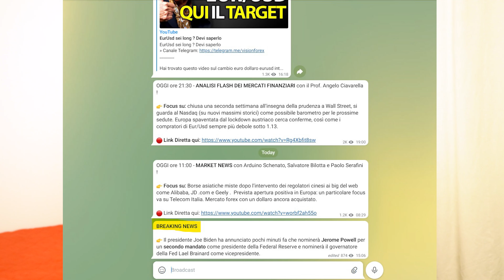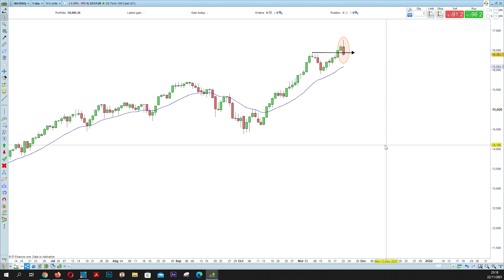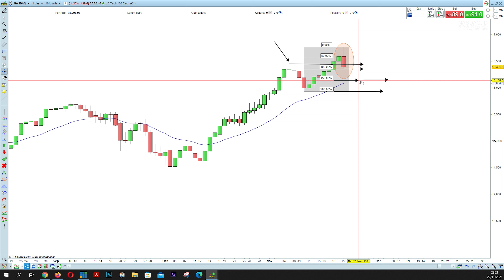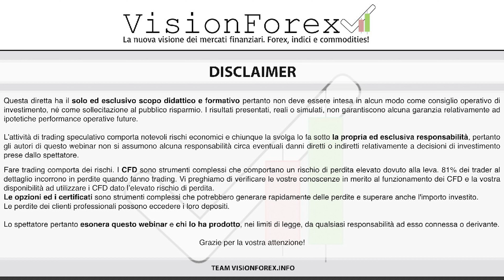NASDAQ100 e mercati Usa brutto segnale intraday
Hai trovato questo video sul brutto segnale del mercato usa e Nasdaq100 interessante?